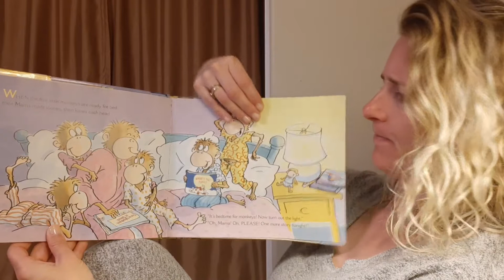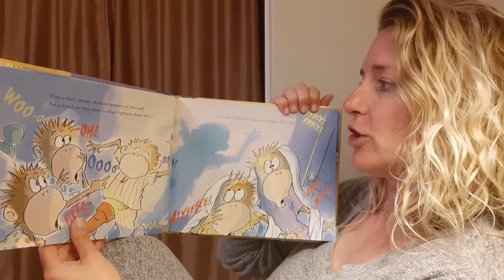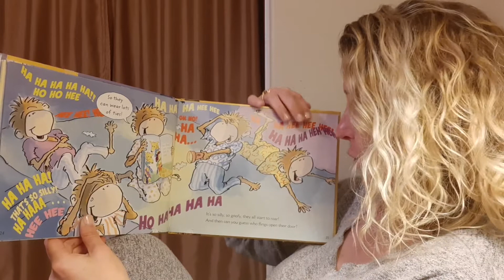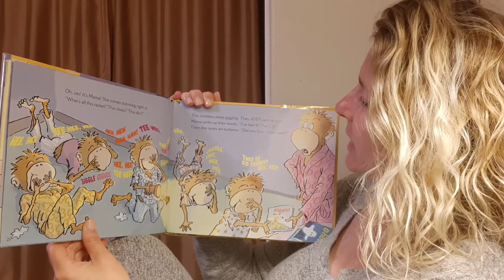Five Little Monkeys Reading in Bed